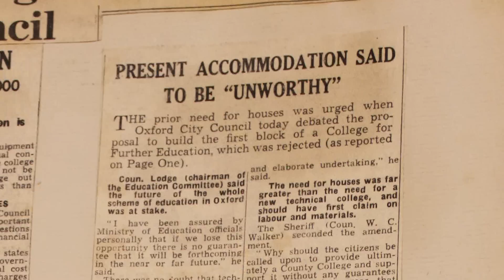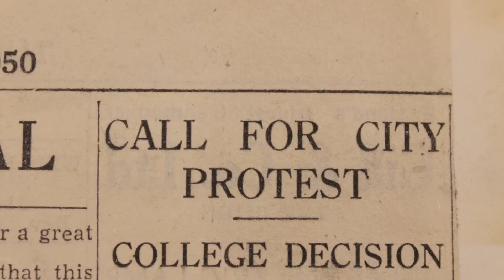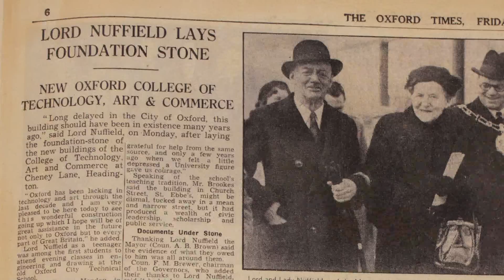50 years on: Our beginnings at Headington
This film tells the story of how the Headington Campus was established and how it almost never happened featuring an interview with Eleanor Possart who is the Archivist here at Brookes.